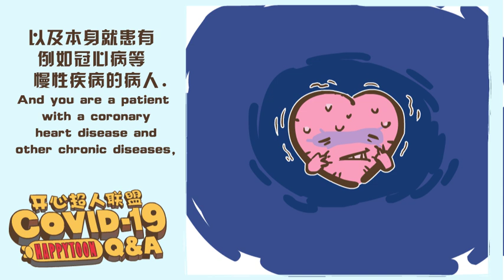Is it necessary to go to the hospital as long as you have a fever or cough amid the pandemic?